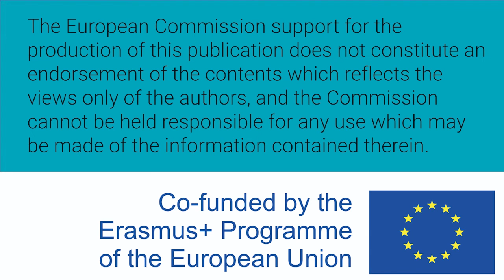Mujeres W-STEM: Sara Rodríguez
Sara Rodríguez es profesora en el Departamento de Informática y Automática e investigadora en el Grupo de investigación BISITE de la Universidad de Salamanca (España).